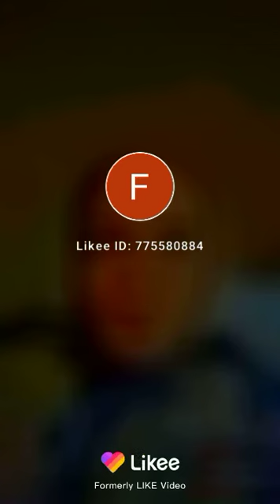Mr Rakeem thousand ways to break a curse 2